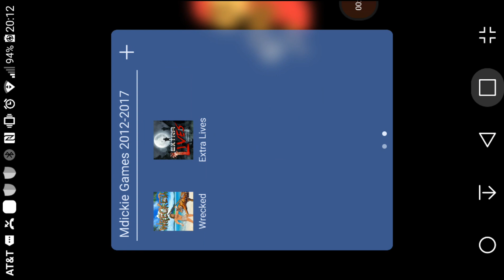Wrecked Part 17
Actors Barack Obama
Running Time 20:31
Season 1
Episode 17